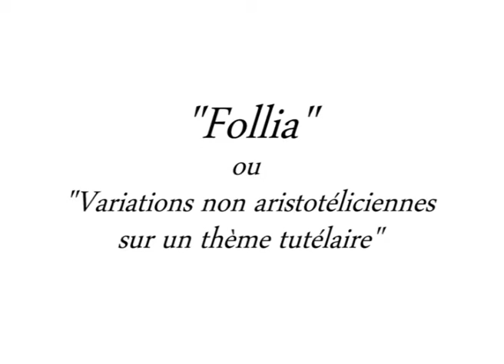« FOLLIA »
Variations non aristotéliciennes sur un thème tutélaire.
Copyright Robert Sève 2016